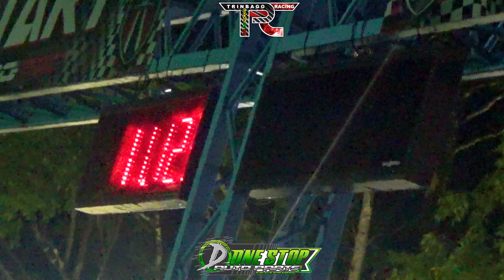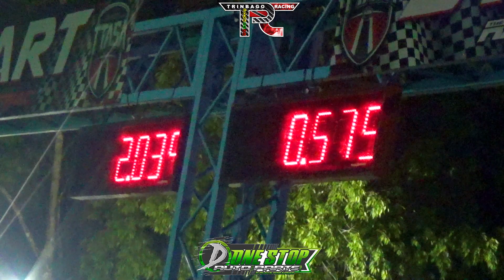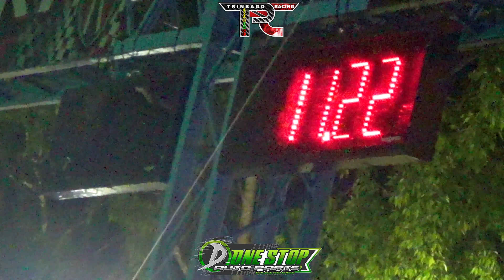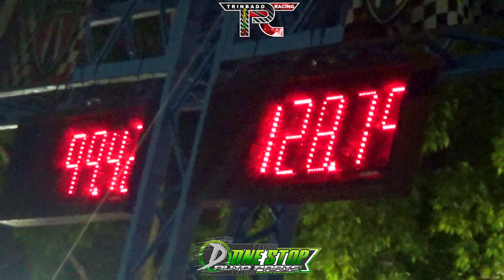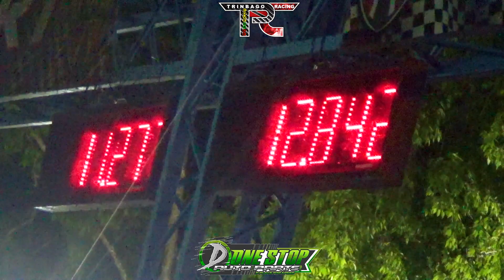Grocery Getter 10.87 @ 128 MPH @ TTASA Street Drags June 2023